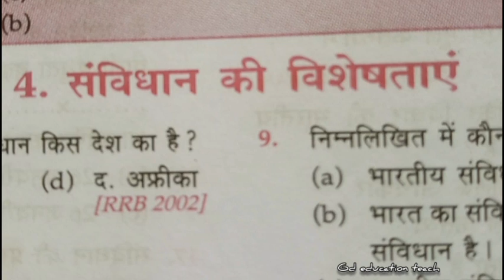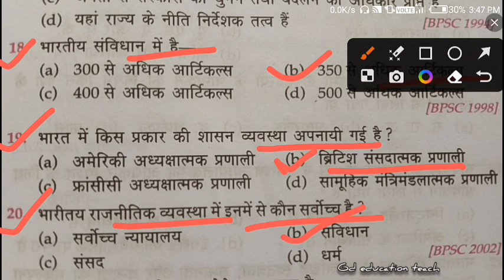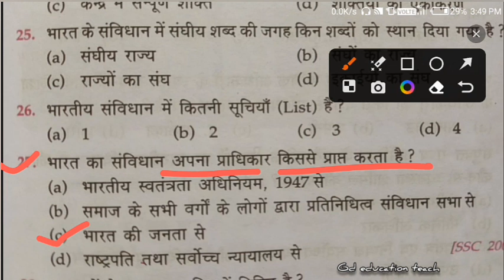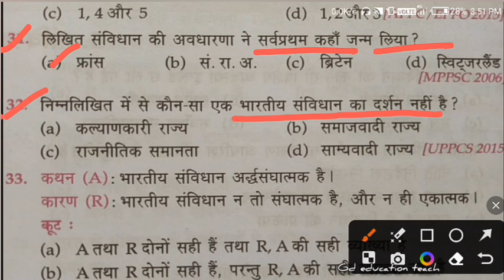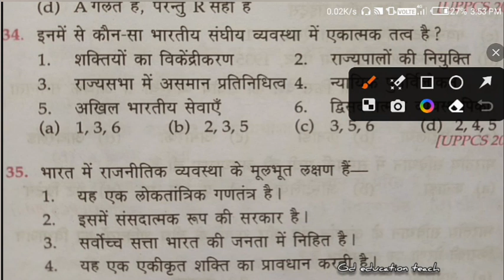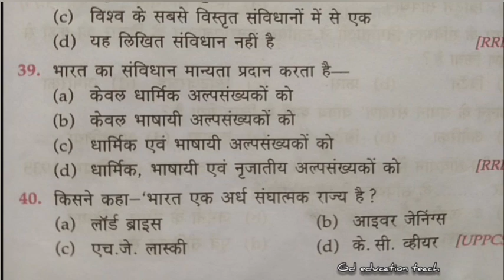संविधान की विशेषताएं | संविधान की विशेषताएं mcq | Features of the Constitution |lucent mcq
Your queries-
GD Education teach
Gk
Quiz test
Compitativ quiz
Compitativ General knowledge
quiz question
General knowledge
all exam gk mcq
 daily gk
Daily mcq
Gk objective
Important gk
Gk question
All exam quiz
World gk mcq
Indian gk mcq
State gk mcq
Mp gk mcq
gk questionin hindi
Mp general knowledge quiz
Mp gk objective mcq
Mp gk question
Mp gk question answer
Railway gk mcq
Banking gk mcq
SSC gk mcq
Ibps gk mcq
Upsc gk mcq
Mppsc gk mcq
Indian army gk mcq
Lucent gk
Lucent history
Lucent history MCQs
Lucent history question answer
Lucent polity question answer
Lucent polity MCQs
Lucent polity question with answer
Lucent 1000 question
Lucent prashn
Lucent gk ka nichod
Lucent gk topic wise
Geography MCQs
Geography gk
Samanya gyan
Samanya gyan prashn
g.k
Railway gk mcq
Banking gk mcq
SSC gk mcq
Ibps gk mcq
Upsc gk mcq
Mppsc gk mcq
Lucent gk
Lucent history
Lucent history MCQs
Lucent